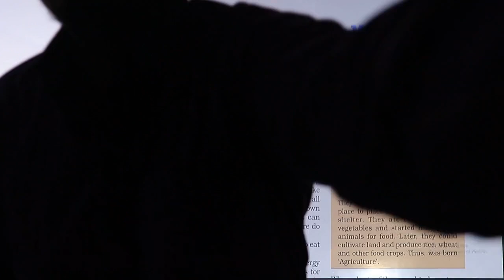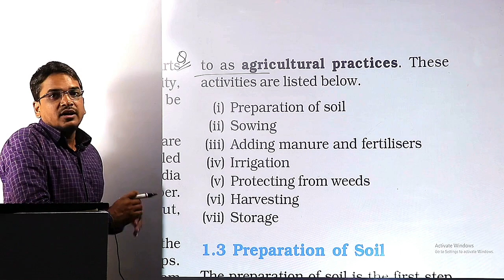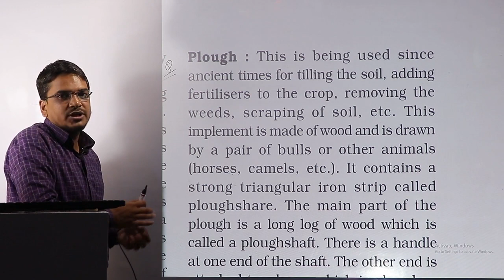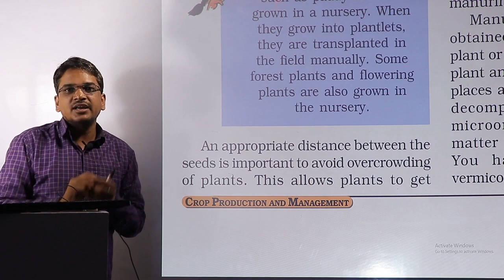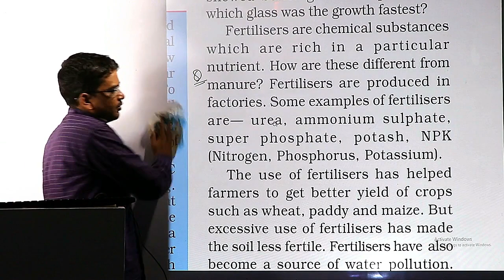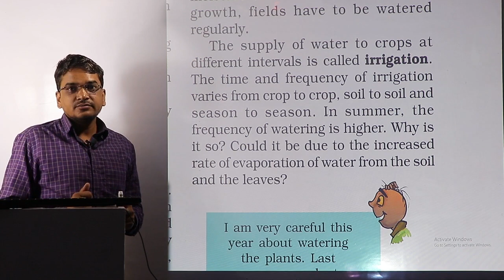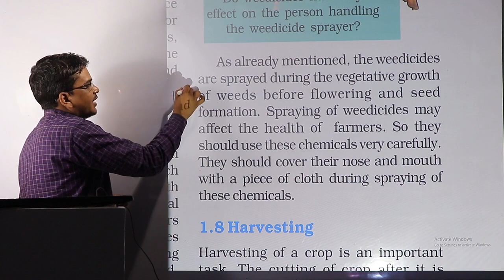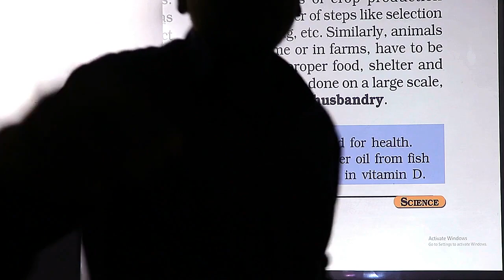Class 8 Science Chapter 1 : Crop Production and Management [full chapter]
in this video we are gong to study class 8 science chapter 1 crop production and management, this video covers complete chapter. which include all topics i.e. this video is compilation of all all videos of this chapter.